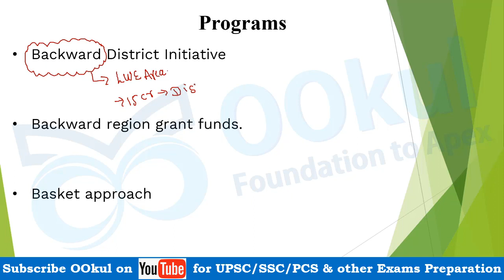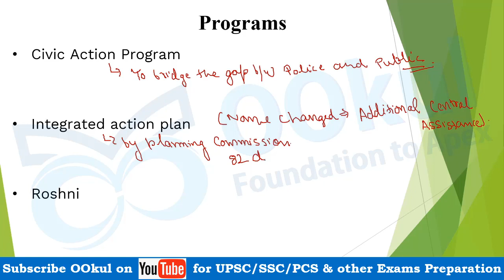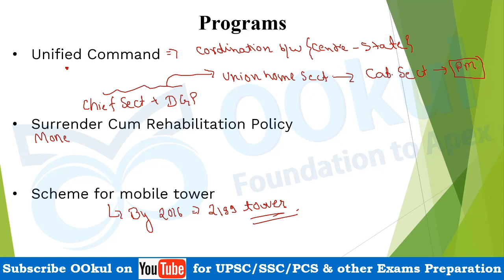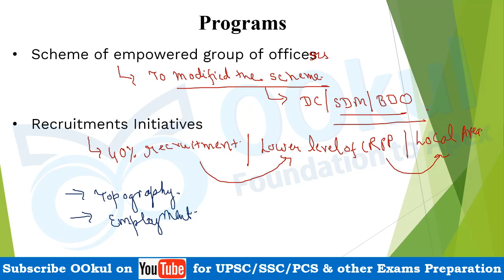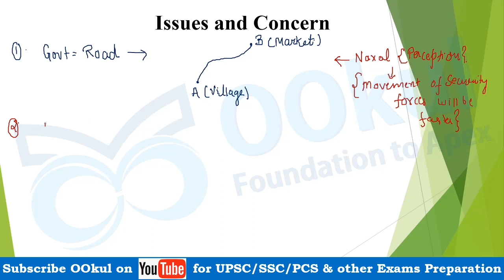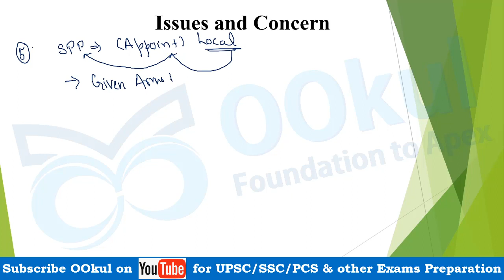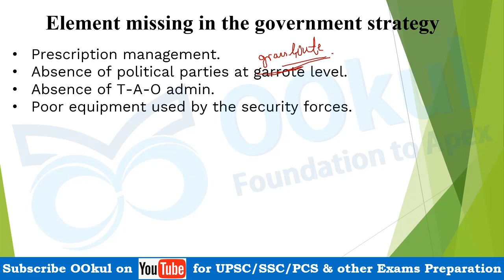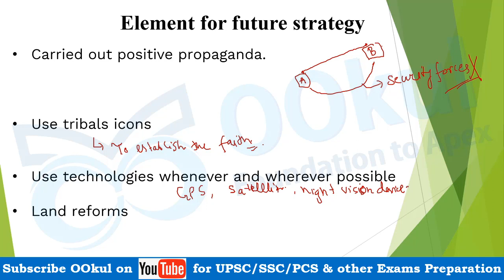Program, Issues & Future Strategy| Linkages between Development & Extremism| Internal Security| GS 3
Program, Issues & Future Strategy | Linkages between Development & Extremism | Internal Security | UPSC Mains GS 3 is discussed in detail

👇👇 BENEFITS of Full Course 👇👇
Find all other videos of Internal Security for UPSC CSE Mains GS Paper 3